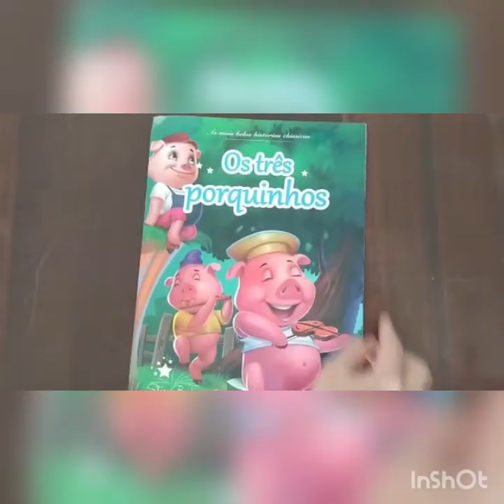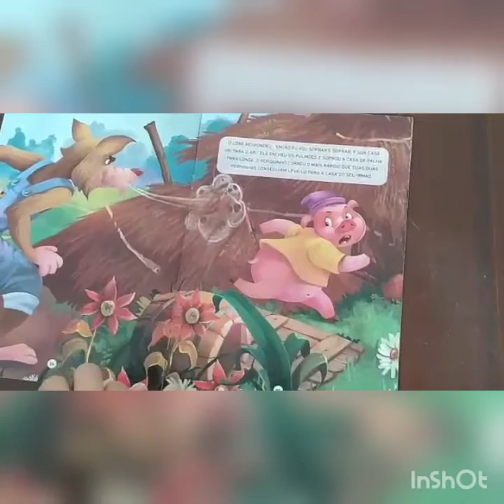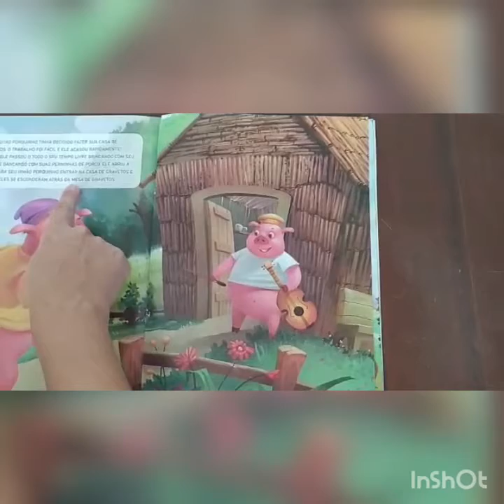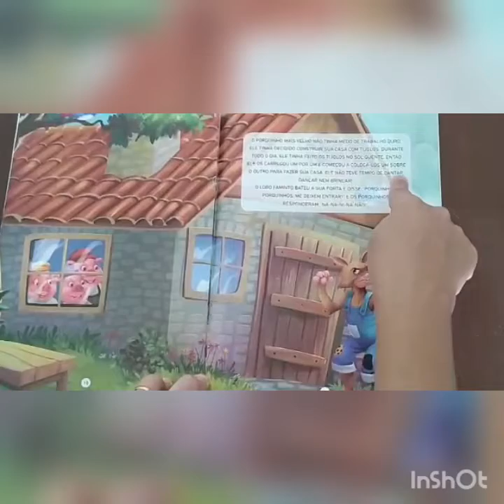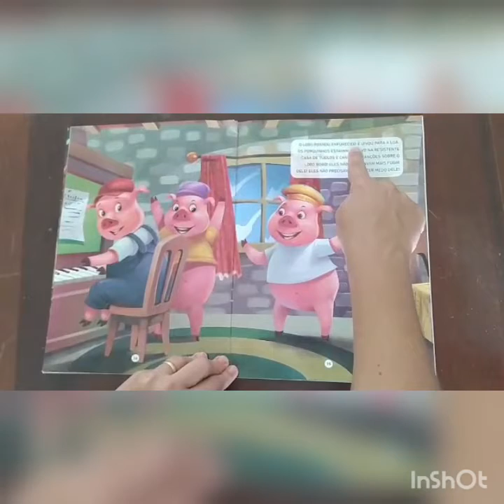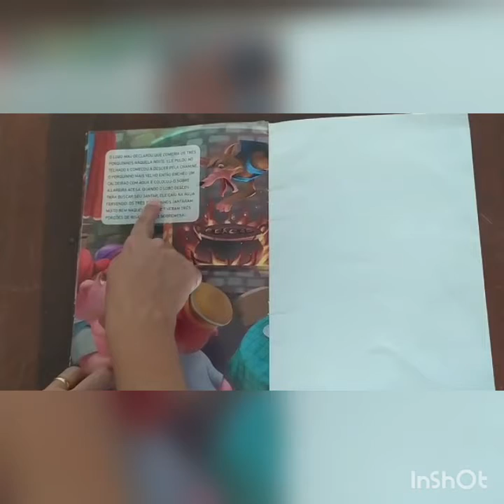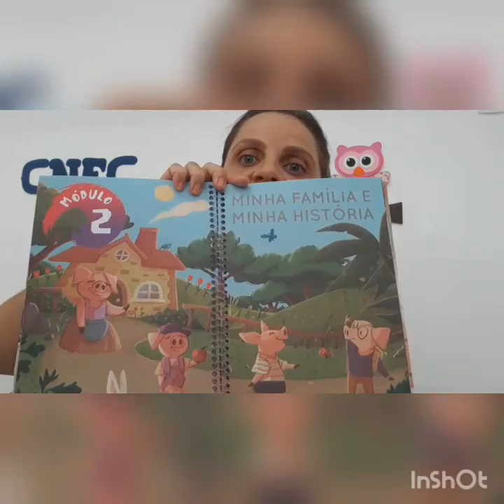31 de maio de 2020